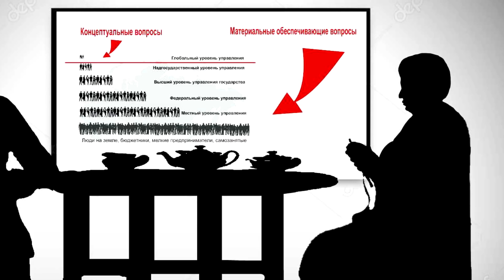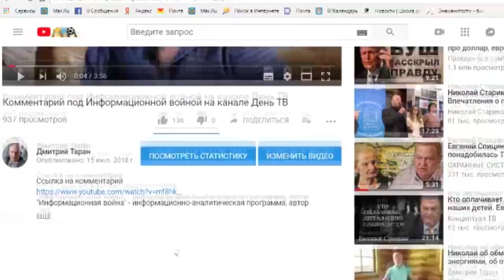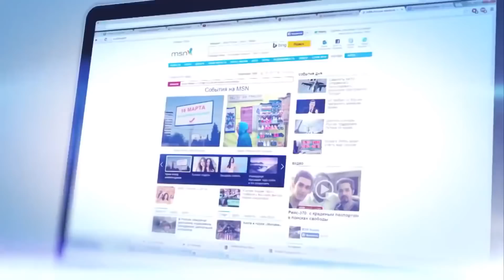Баба Нюра о том, как анализировать власть и Путина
VISA Сбербанк
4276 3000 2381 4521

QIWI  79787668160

Яндекс кошелек
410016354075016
Mastercard Яндекс-деньги
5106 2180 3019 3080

веб-мани
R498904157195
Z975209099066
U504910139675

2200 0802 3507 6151